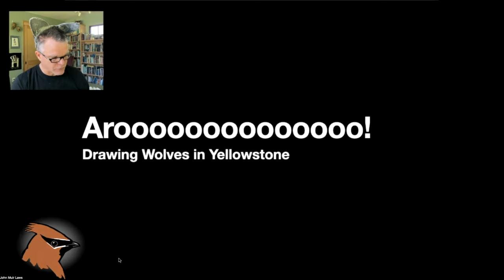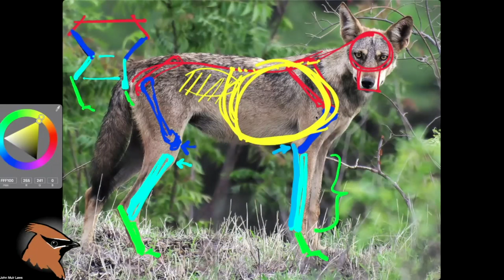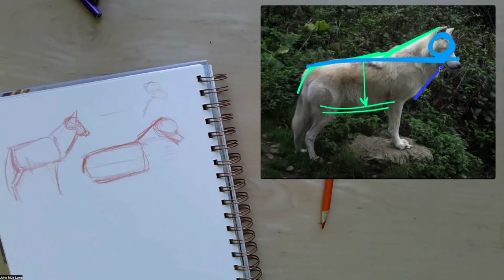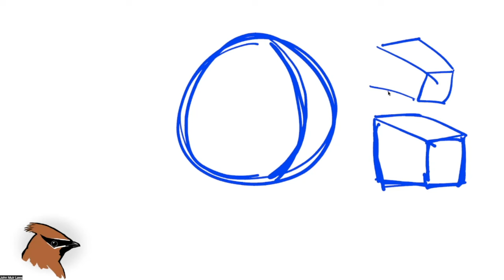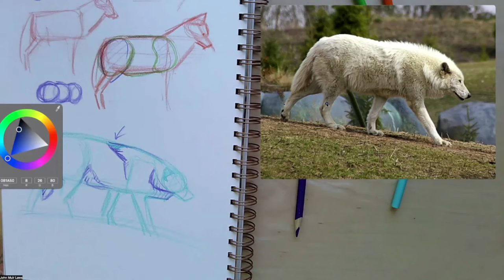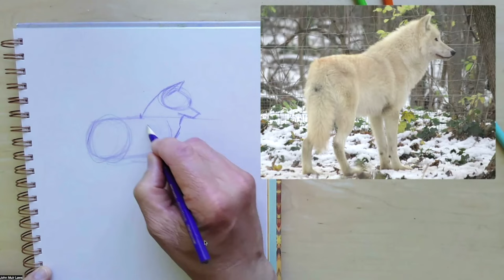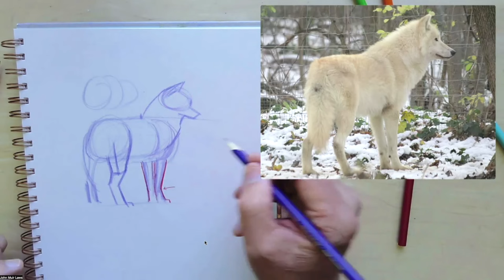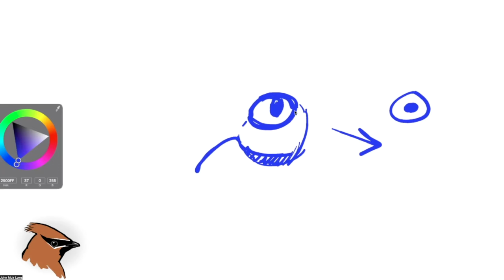Let's Draw Wolves!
How Lobo can you go? There will be a lot of tips packed into this class.

Today, we are drawing wolves with Jack in anticipation of the Northern Rockies Nature Journaling’s rendezvous in Yellowstone National Park, led by Valerie Bayer! Let’s look at anatomy and hair patterns to help us quickly and accurately draw wolves. These tips will also help you draw other wild canids. (Class session 23 May 2024)